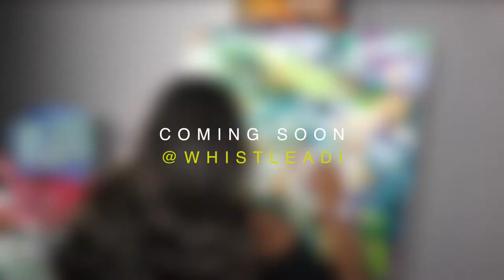BAAHUBALI 2 Inspired Painting - TEASER - Whistle Adi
This movie has been breaking records since it was released! The graphics, colours, action got us inspired to create a painting with my own twist.

Huge thanks to Rajeev Kugan for the awesome collab and being a star to work with! Check out his page for the video soon!

Credits:
Painter: Art By Thiviyaa
Make-Up: Model Me Up
Studio: Ice Cave
Director/Camera: Rajeev Kugan